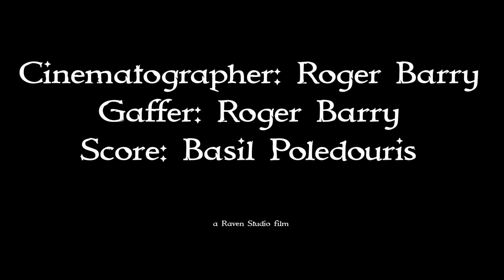Olaf The Troll Slayer, Episode 356